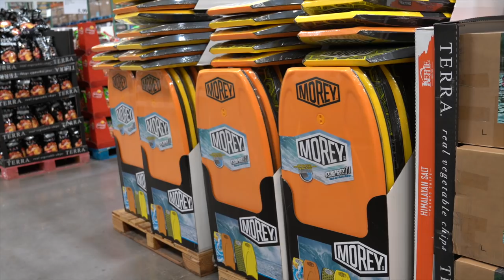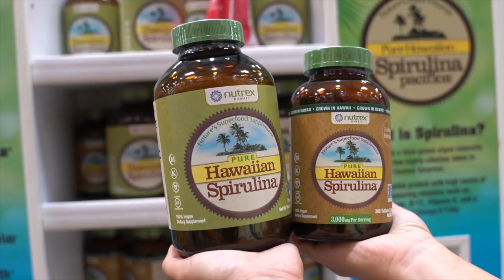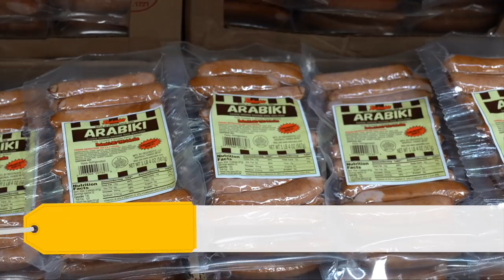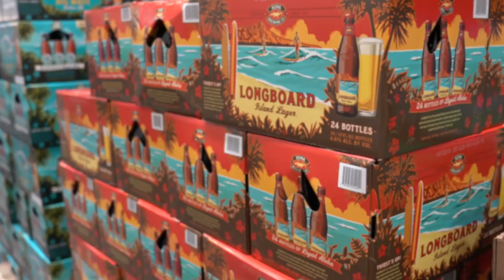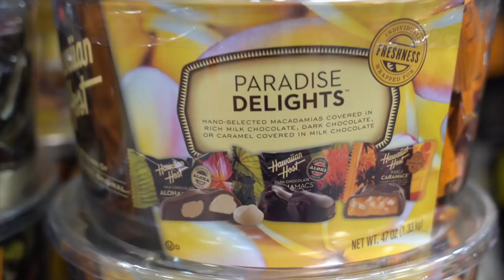마할로가 알려주는 하와이 코스트코 공략 아이템 BEST 25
Aloha~ 알로하!~
안녕하세요 여러분~ 오늘은 여러분들이 하와이 여행전에
알아두면 좋은 하와이 코스트코 공략 아이템을
소개하는 유튜브 동영상입니다.
비식품 5개. 식품 20개 총 25개의 하와이 잇템들을
모아보았으니 재미 있게 봐주시면 고맙겠습니다.